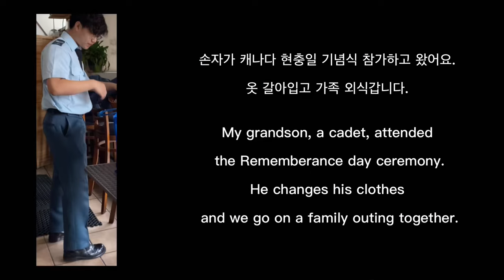레인쿠버, Vancouver, Family outing, Korean BBQ buffet, Kitsilano, Raincouver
조금 먼길, 고속도로 달려서 써니의 한국식당에서 점심 먹고,
오는 길에 쇼핑도 하고…
손자들과의 대화…
가족 나들이 즐거웠어요.

A bit of a long way, driving on the highway, having lunch at Seoul Korean restaurant in Surrey.
and shopping on the way back...
and talking with the grandchildren...
The family outing was fun.